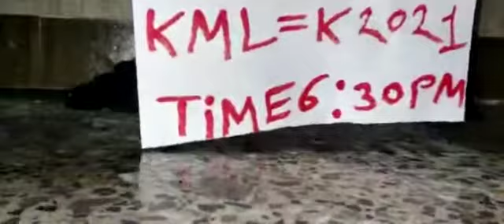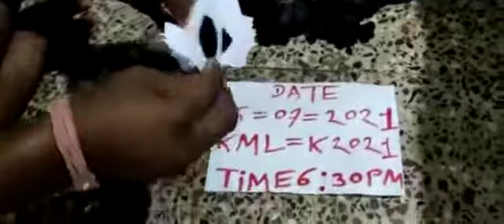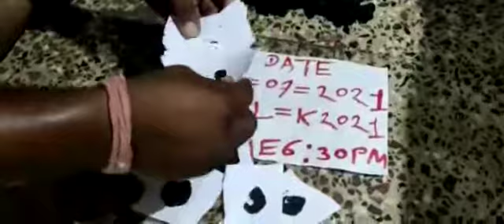KALI HALDI BLACK TURMERIC AVAILABLE ORIGINAL REAL LOCK KAPOOR TEST RUBY ROY